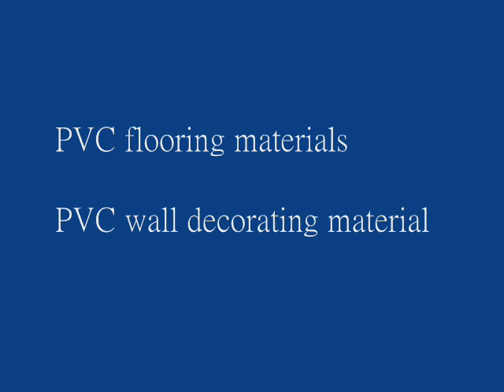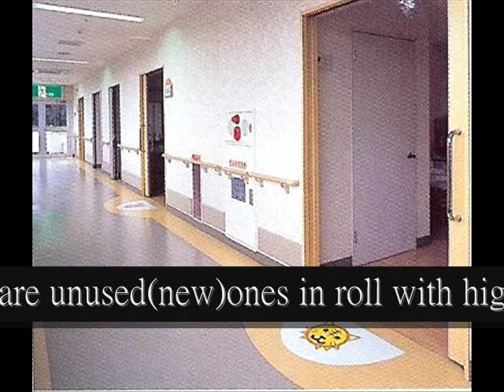Stock lots for the PVC flooring materials from Japan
Stock lots for the PVC flooring materials and the PVC wall decorating materials from Japan： The products are unused(new)ones in roll with high quality and available in mixed colors and designs. Shipment on a container basis acceptable.  Send an inquiry for further information.